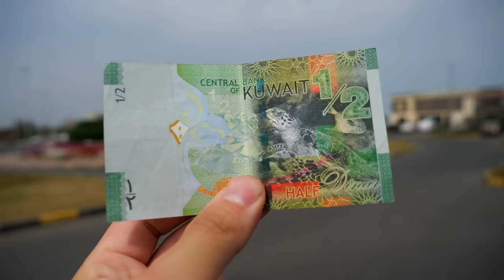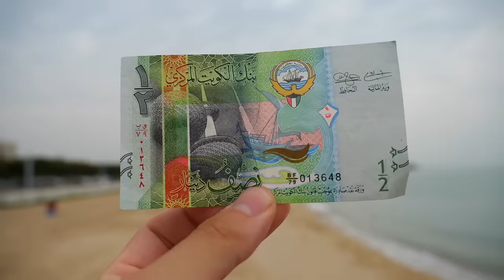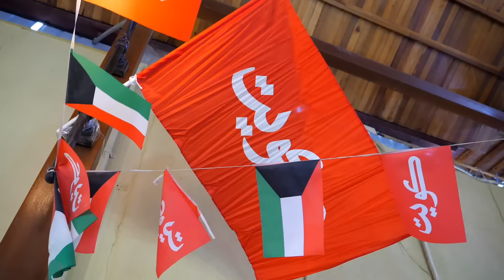First impressions of KUWAIT 🇰🇼 EVERYTHING is FREE? (CRAZY hospitality)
A new country in just a couple of days, that's a first for us lol! From Bahrain, we flew to Kuwait City and have a few days here to explore, starting with the best things to see and do in Kuwait. It ended up with us meeting some locals who spent their whole evening with us. it really shows you the kindness of strangers and the hospitality of the Middle East

THIS VIDEO WAS FILMED in MARCH 🥰